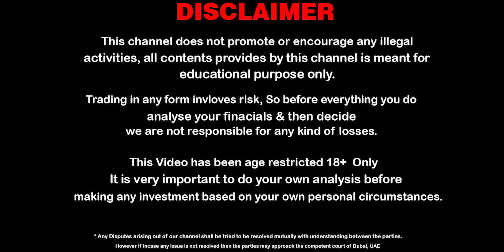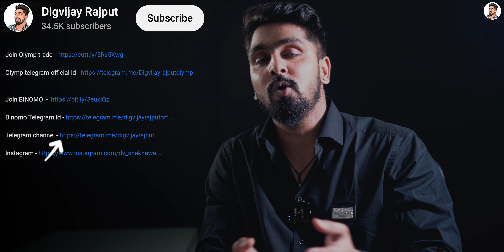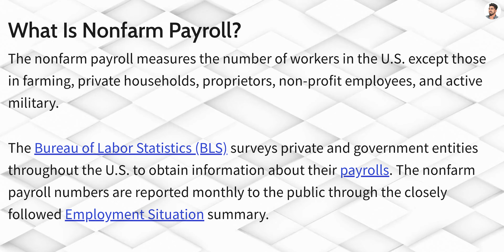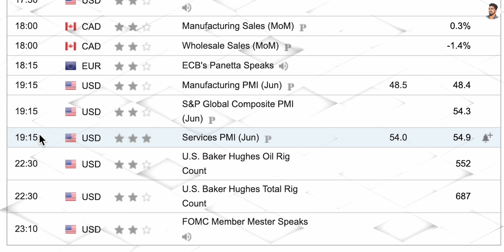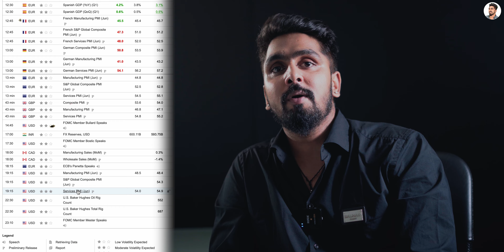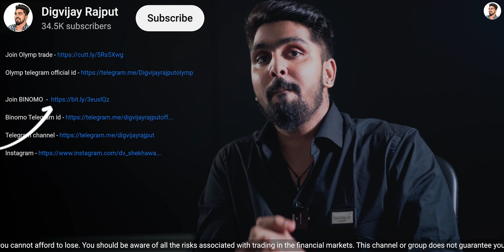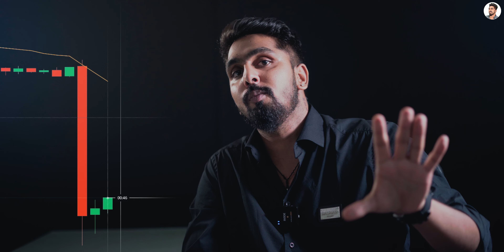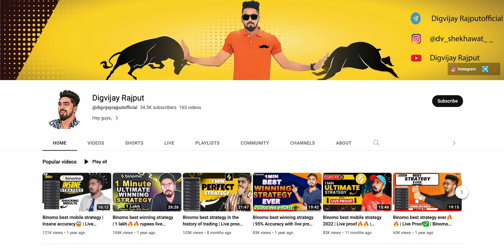Key To Success💡 | Episode 2 | How to analyse trading news events💹✅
Based On - Key To Success💡 | Episode 2 | How to analyse trading news events💹✅

About this video- In this video we are going to explain you about News event analysis in detail.

Queries solved-

how to become an advance trader.
beginners trading tutorials.
binomo trading tutorials.
binomo beginners trading tutorials.
5 golden tips for beginners.
How to analyse news event.
what is trading news event.
Trading news complete explaination in hindi.

                                                      18+ ONLY ✔